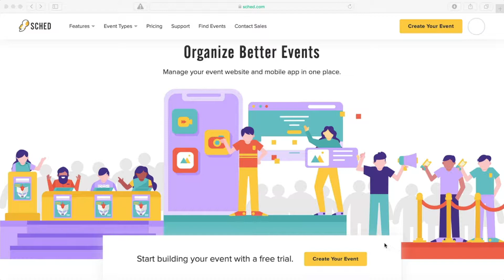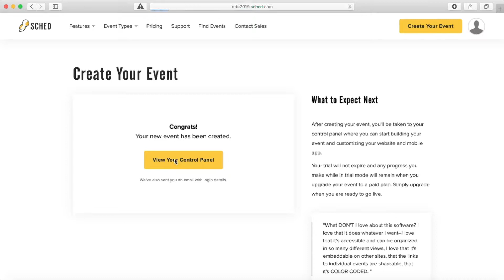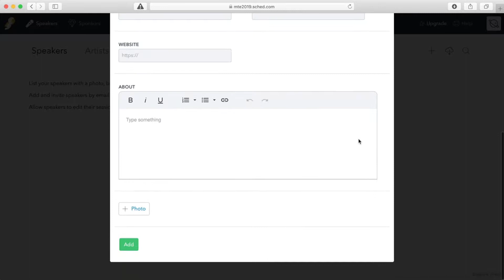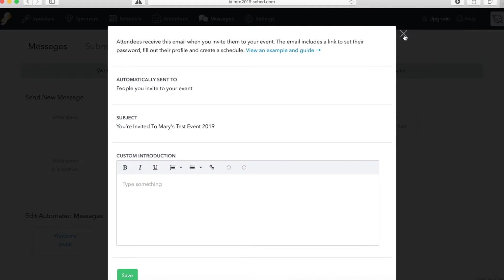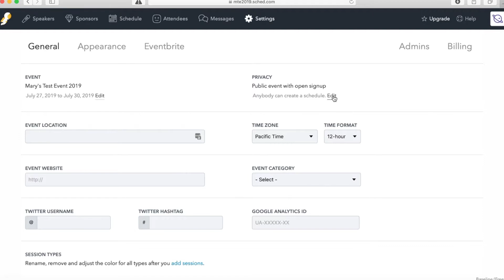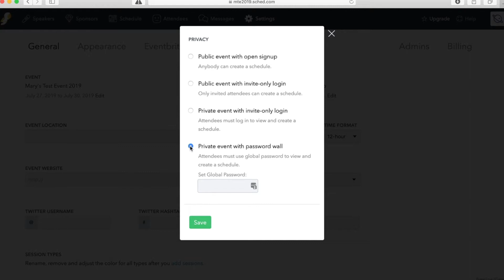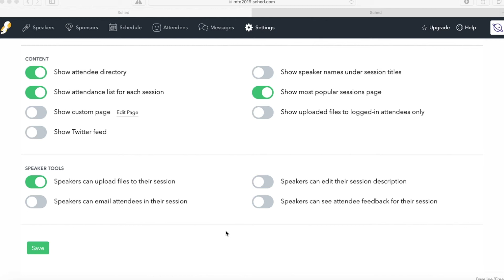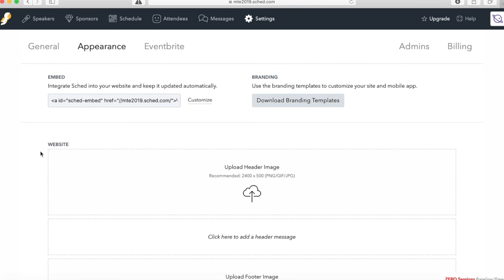Getting Started with Sched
An introduction to: Creating an event, a tour of your event's control panel and settings.